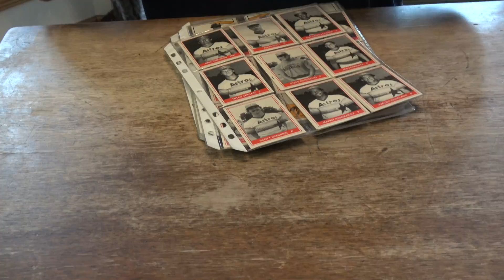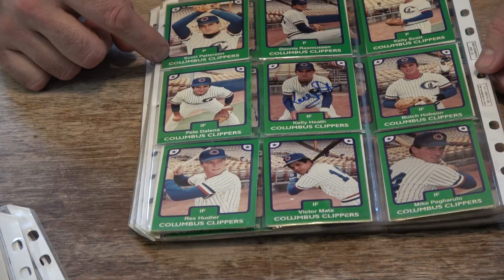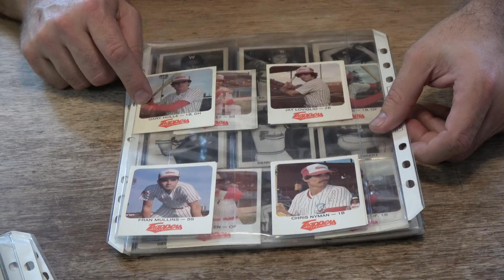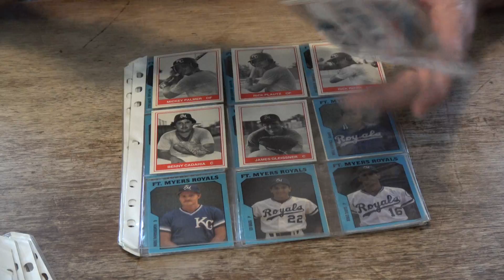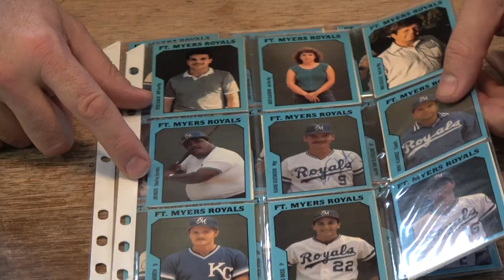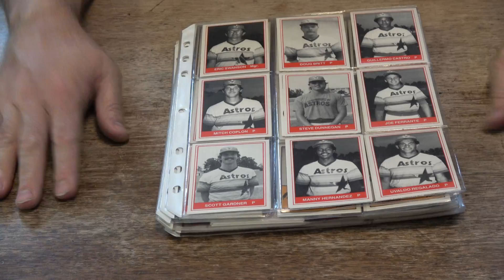TTM!! Online Purchase.Minor League Baseball Card Sets Some Autographs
This video shows an online purchase of some Minor League baseball card sets.  Some of the cards were autographed for the previous owner.